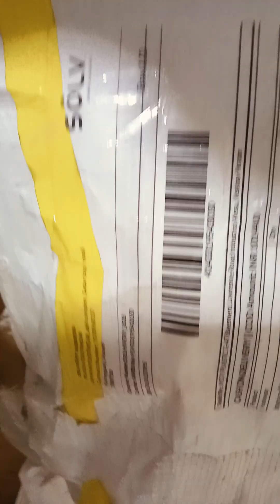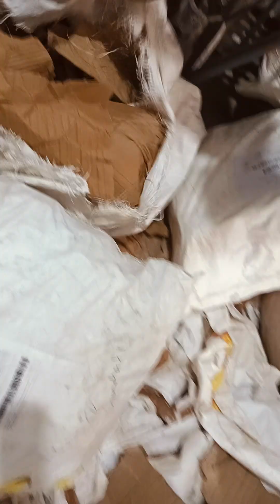PLAZA UNPACKING 5267251